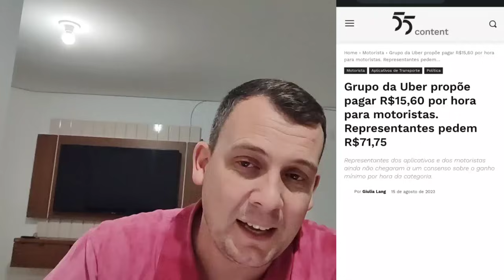💥MUITOS MOTORISTAS VÃO ABANDONAR A Profissão Depois Desse Reajuste!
Contatos:
Me siga no Instagram: @uberrendaextra